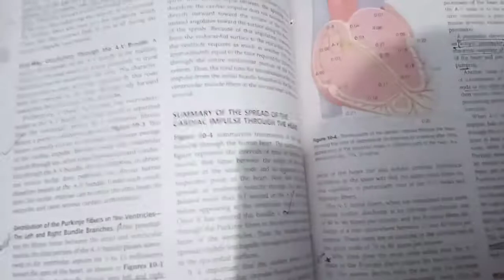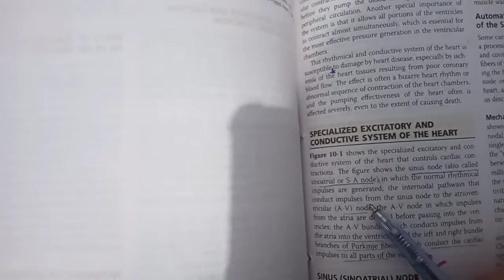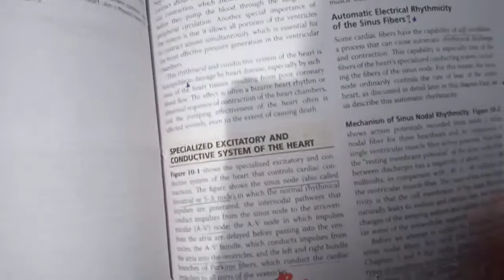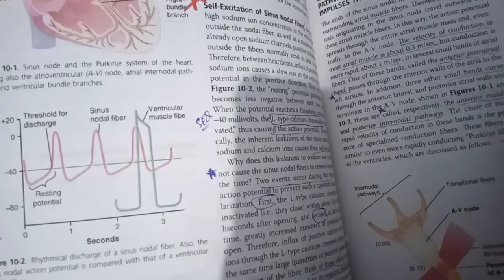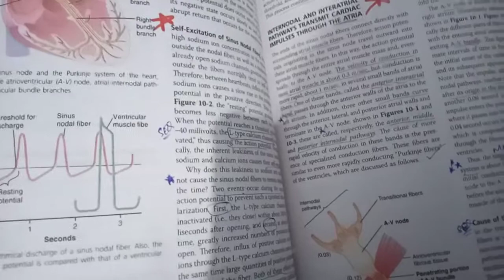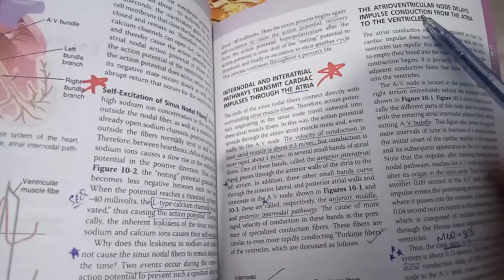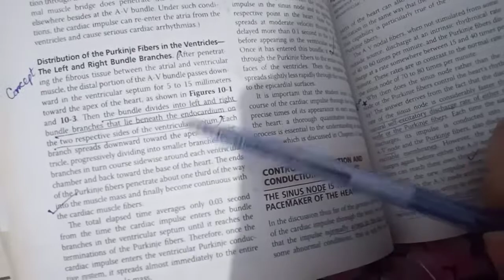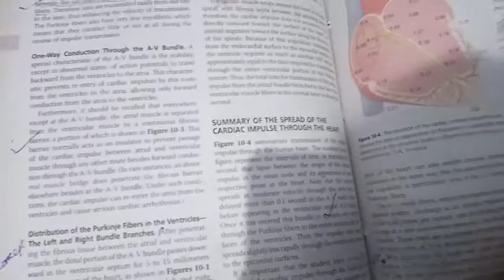Rhythmical Excitation Of heart Chpter10 Guyton Physiology / Guidlines MBBS & BDS 1styear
I'm on Instagram as @motivational.shf. Install the app to follow my photos and videos.